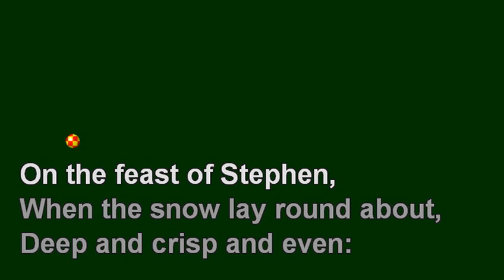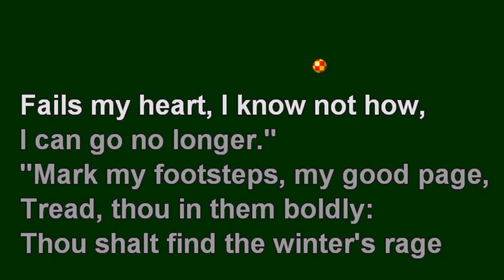Good King Wencelas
Click here for more DiversiTune Christmas songs!